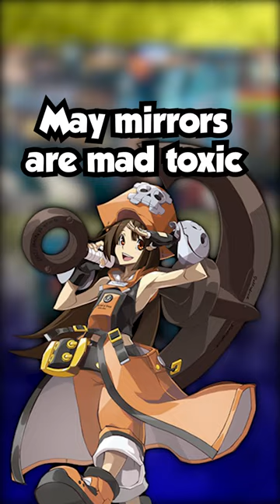The Most Cursed Mirror Match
Arc System Works (Arcsys) has recently made Guilty Gear Strive, the latest entry in the Guilty Gear franchise! This fighting game is heralded for its use of Rollback Netcode, included on all platforms Playstation 4 (PS4), Playstation 5 (PS5), and PC (Steam). Recently Arcsys has released it's latest season pass character, Testament, alongside a brand new combo maker tool!